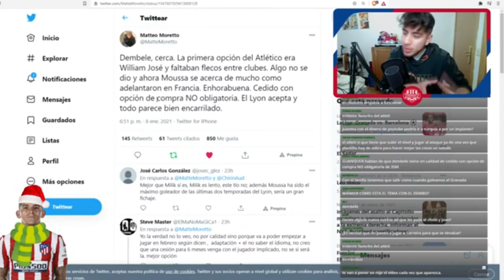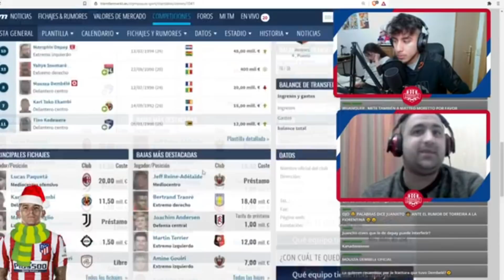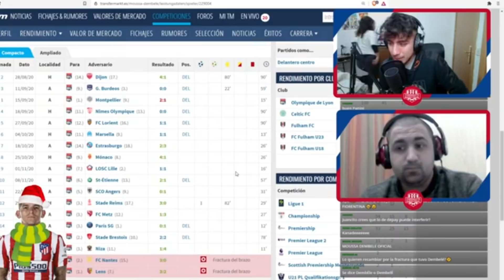SUAREZ, MORATA Y DEMBELE: ¿EL FUTURO ATAQUE DEL ATLETICO?